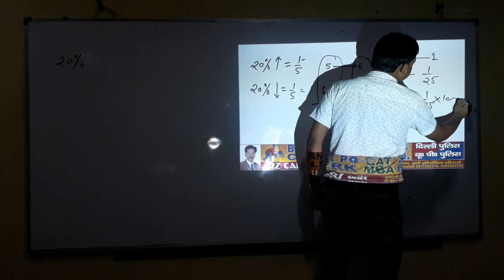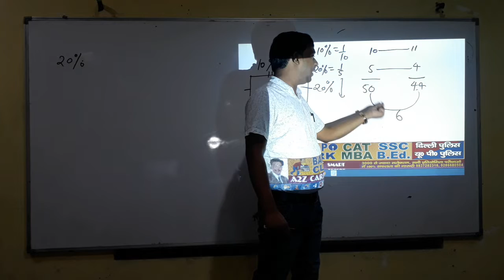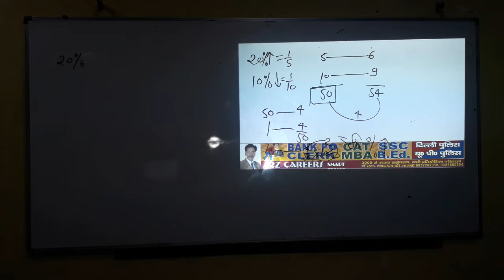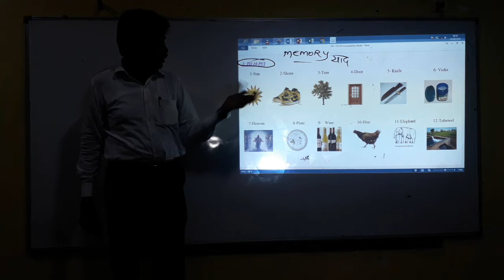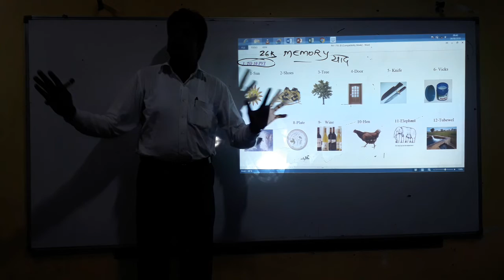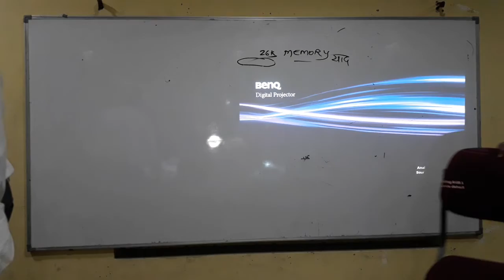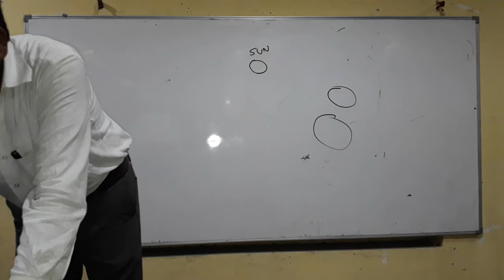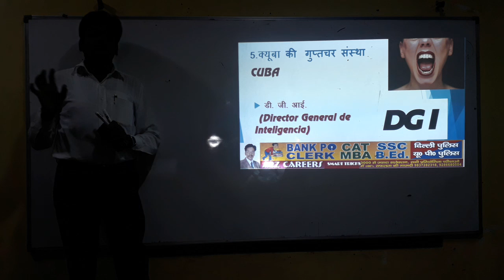Maths Percentage And GK Intelligence Agency two in one trick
by dr punit goel,evs class live,evs live free class,tuptet free coaching,live session of evs,

In this class, Dr Punit Goel will discuss 90 real qus of UPTET SuperTET GK Questions real questions of GK & Current Affairs with Analysis Answer Key in details .
The  Knowledge House  Unlimited Limit A2Z Careers

 “I cannot teach anybody anything, I can only make them think.” (Socrates)